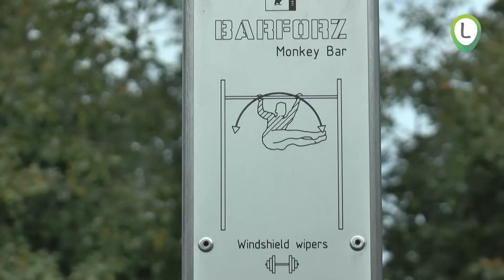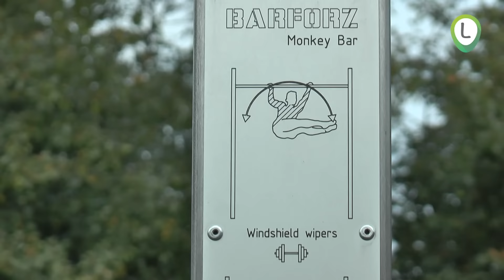Bootcamptoestel geopend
Speeltuin 't Wilde Westen in Oldebroek is een bootcampspeeltoestel rijker. Deze werd feestelijk geopend.

Camera: Henk Tabois